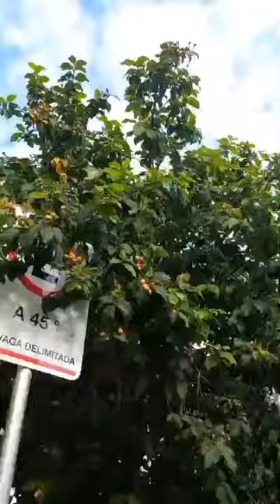Caférana Falso Guaraná ou Ameixa Andina